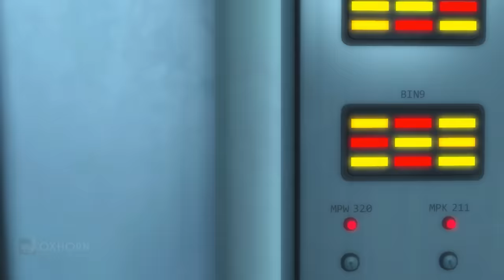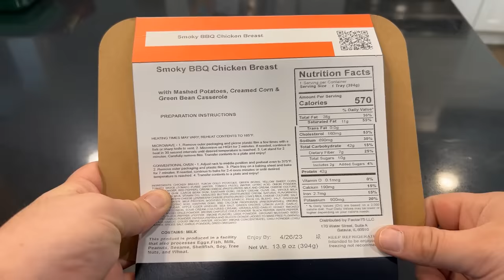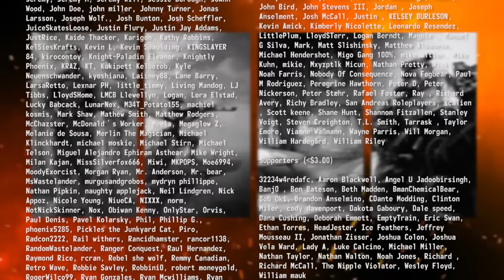The Institute Ending & its Epilogue - The Story of Fallout 4 Part 31